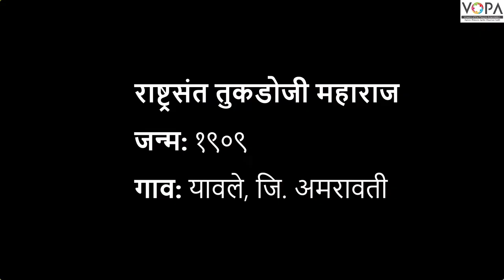10th | Marathi | या झोपडीत माझ्या | V1 | VSchool